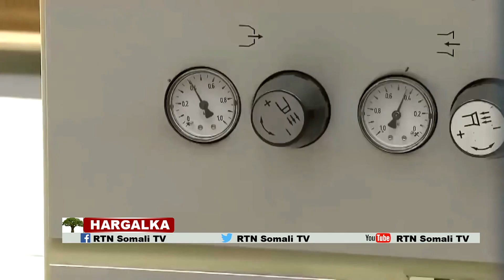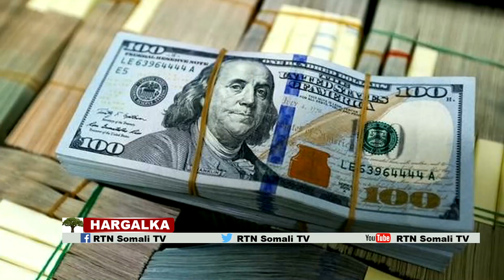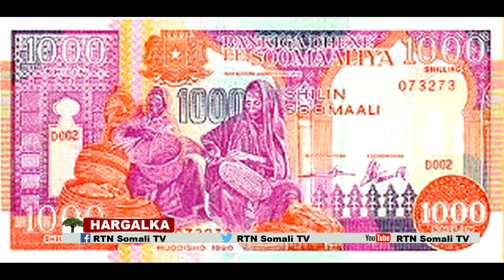Shilinka Soomaaliga sidee looga isticmaalaa Jowhar.